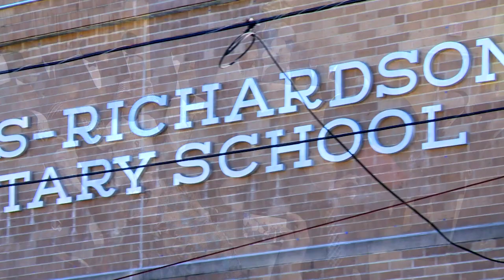Kinsey Honors the late Rep. David Richardson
Pa. state Rep. Stephen Kinsey honored the legacy of public service of the late Honorable David P. Richardson, Jr., a giant in the Northwest Philadelphia community of Germantown, with the addition of his name to the now Pastorius-Richardson Elementary School.